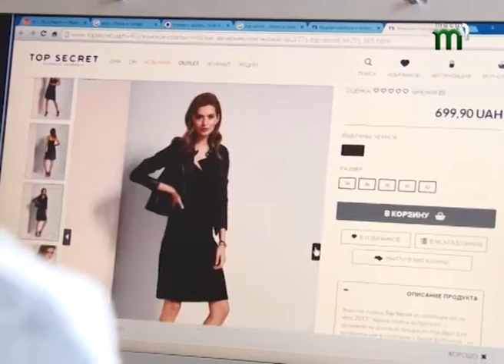День Святого Валентина. "ShowROOM" (12.02.17)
Персональний шопер та стиліст поділиться секретами ідеального образу в день всіх закоханих! А перукар-візажист доповнить його ідеальною зачіскою та розкаже, як правильно підібрати макіяж.